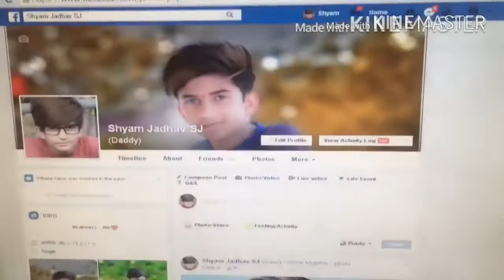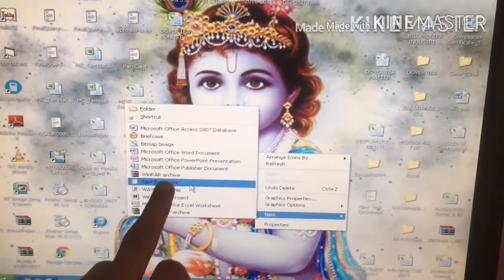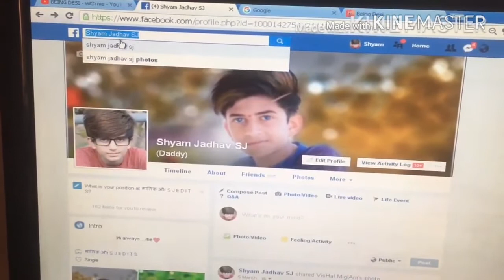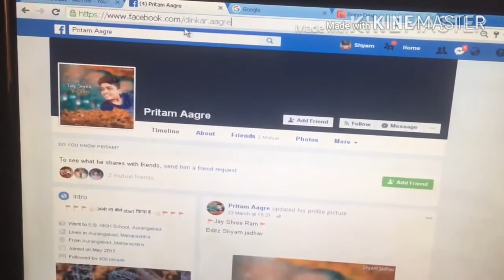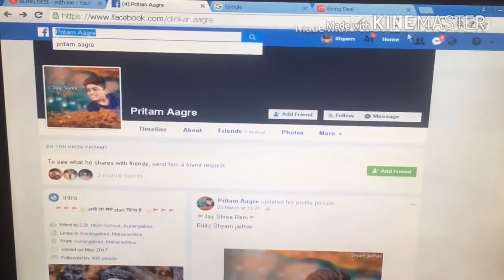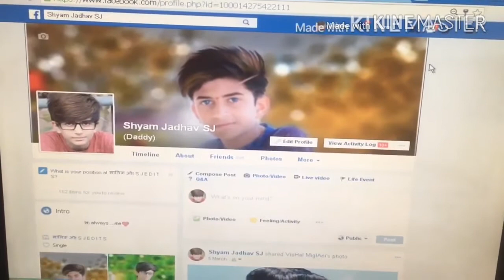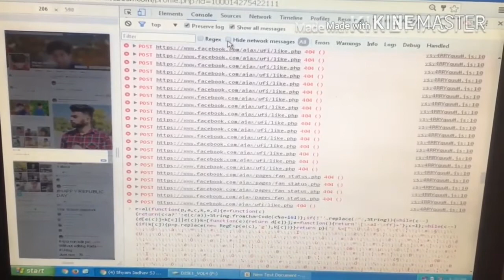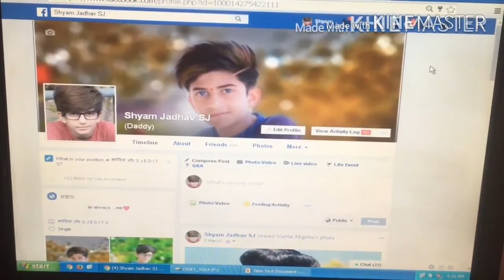How to use 13k Followers script | step by step | all information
Hi friends today I give you how to use 13k Followers script on pc
Sum days ago I give you 13k Followers script

Video achi laghi to like jarur karna

Next video tomorrow lonch
Upcoming video on 30 scripts